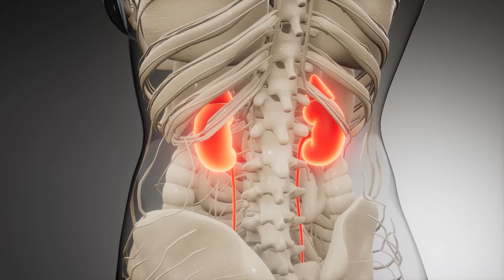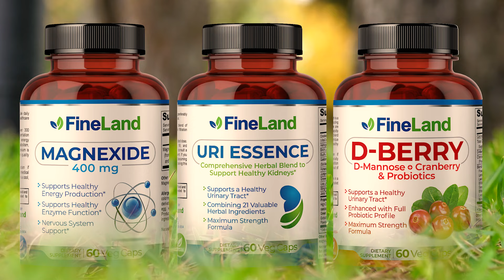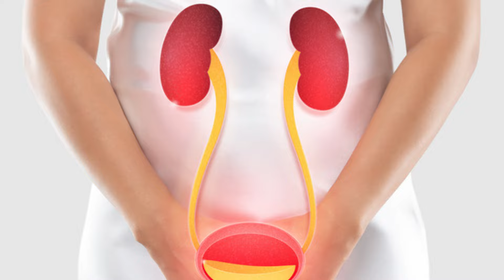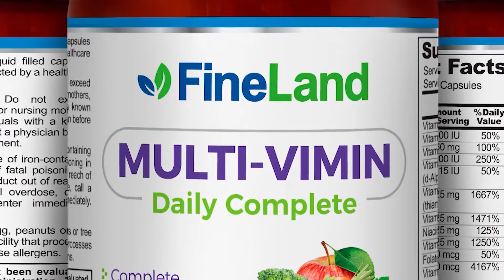WATER RETENTION SOLUTION - Fluid Retention Symptoms, Causes, and Solutions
This is what you need to do in order to eliminate fluid retention. Water retention can cause symptoms. These are it's causes and solutions. Consider edema, kidney failure, heart and circulatory health!

fluid retention,
edema,
liquid retention,
swollen feet,
Dr. Gus,
swollen legs,
circulation,
varicose veins,
kidneys,
overweight,
obesity,
weight gain,
lack of magnesium,
Salt,
salt intake,
exercises,
stand,
stand,
varicose veins,
treatments,
home remedies,
natural medicine,
supplements,